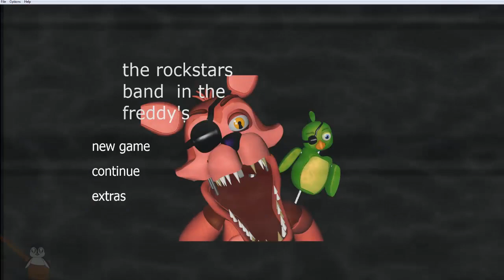The Rockstars Band In The Freddy's DEMO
minecraft|name: Elmoyoo69

Español.

English.